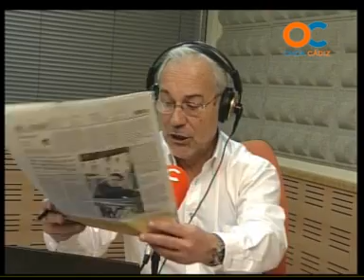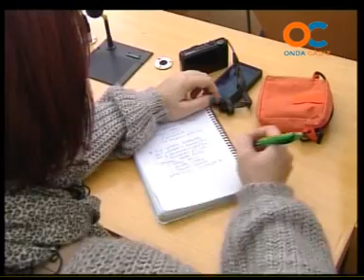BUENOS DÍAS 27-12-12 1